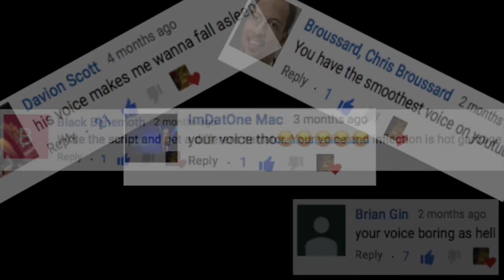TRAE JEFFERSON Was the Most Exciting Basketball Player EVER!! - What Happened to His Career??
TRAE JEFFERSON is the Most Exciting Basketball Player EVER!! - What Happened to His Career??

6:14 Full Video Go Check it Out🔥🔥💯:

Let me know which video you want next!!

PSN🎮 Uno_Game